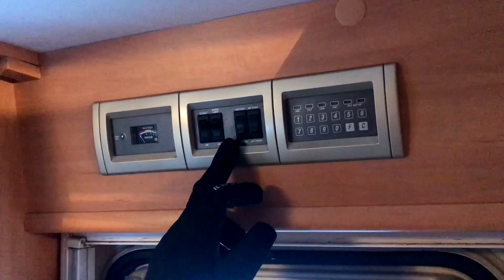Обзор Swift Conqueror 610 Lux 2002 года выпуска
✅ Демонстрация каравана перед полным расчетом, отправка в дальние регионы

ОПИСАНИЕ
Первый Караван СПБ представляет Вам свежий караван на площадке!
Прицеп Swift Conqueror 610 Lux
Краткое описание:
Страна – Англия
Растаможен (СБКТС, ПТС получены)
(чтобы узнать, подходит ли ваш автомобиль под категорию B для транспортировке данного каравана, читайте в конце описания)
Кол-во спальных мест – 5-6
Тип санузла – полностью раздельный
Находится в центральной части прицепа!

Данный караван находится на площадке в Санкт-Петербурге, Янино-1, Шоссейная 50а. Помимо данного прицепа имеется большой ассортимент в наличии (более 40 караванов в данный момент от 90х годов до 2020).

Есть доставка во все регионы РФ, в том числе и Дальний Восток. Доставка осуществляется Ж/Д сообщением, автовозом, а на небольшие расстояния – своим ходом. Стоимость доставки можно уточнить по телефону.
Помимо текстового описания, прикреплен подробный видеообзор данного прицепа на нашей площадке. Смотрите ниже.

Весь ассортимент можно увидеть на нашей странице. Чтобы ее найти, достаточно загуглить: ПЕРВЫЙ КАРАВАН СПБ (в том числе можно найти ютюб с обзорами и инстаграм с актуальной информацией)

Подробное описание данного каравана:
Размеры каравана снаружи (Д х Ш х В) – 7.96х2.25х2.55
Размеры каравана внутри (Д х Ш х В) - 6.35х2.02х1.95

Что есть в этом прицепе:
- отопление газ/220
- бойлер для горячей воды электрический/газовый
- кухонный блок: плита газовая, духовой шкаф, гриль, мойка (горячая /холодная вода).
- холодильник работает от ГАЗА и 12/220в.
- Освещение 12/220
- штатное место для аккумулятора, аккумулятор, запасное колесо, водяной насос

Все оборудование проверяется перед полным расчетом, проводится полный инструктаж, а также поддержка после покупки.
Что касается категории прав B или BE (читать полностью):
автомобили категории "B", сцепленные с прицепом, разрешенная максимальная масса которого не превышает 750 килограммов;
автомобили категории "B", сцепленные с прицепом, разрешенная максимальная масса которого ПРЕВЫШАЕТ 750 килограммов, но не превышает массы автомобиля без нагрузки, при условии, что общая разрешенная максимальная масса такого состава (max.масса автомобиля + max.масса прицепа) транспортных средств НЕ ПРЕВЫШАЕТ 3500 килограммов;
во всех остальных случаях нужна категория BE.
Ждем всех на нашей площадке!